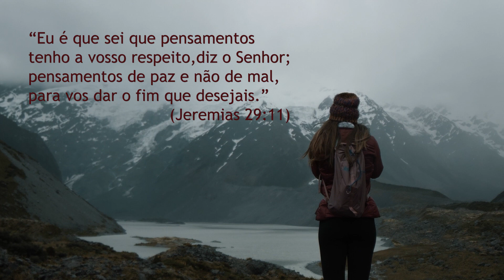Versículo do Dia | Jeremias 29:11 | IPP TV